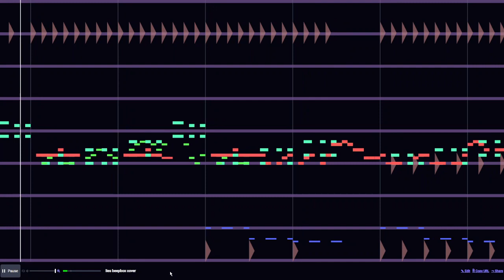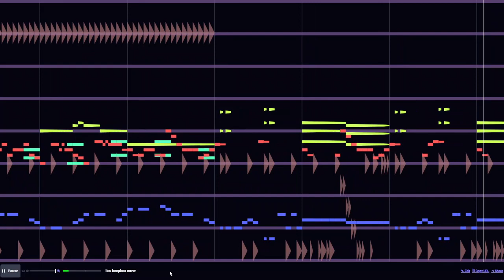lies beepbox cover